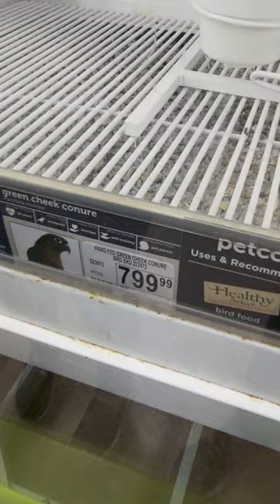Sweetest conure at Petco...for $800 😭😭😭😭😭😭